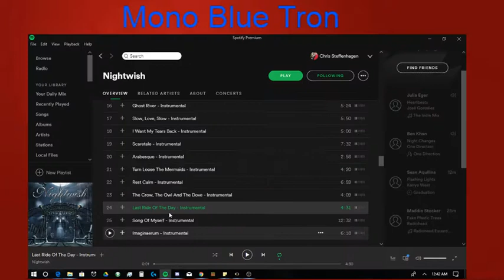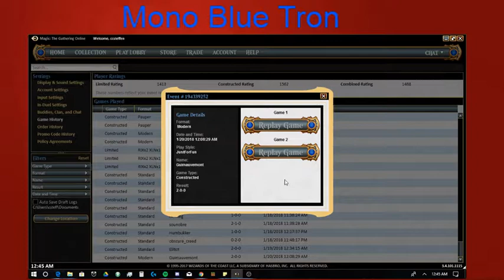Mono Blue Tron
First time playing Mono Blue Tron